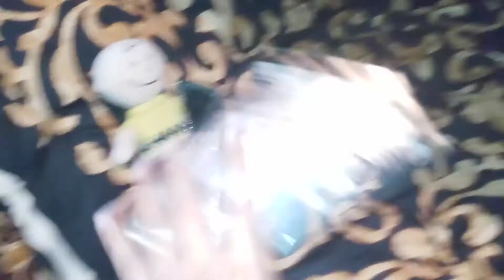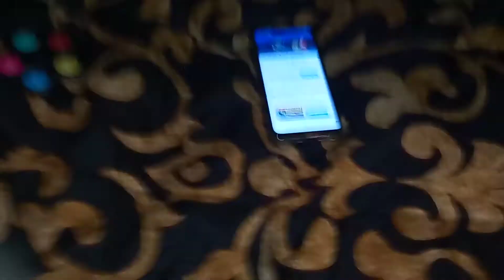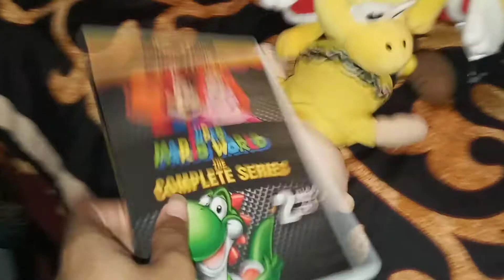koopa troopa and paratroopa beat up Charlie brown